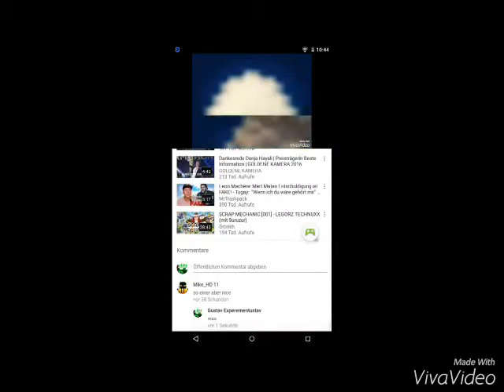Der scheiß Mike schreibt net